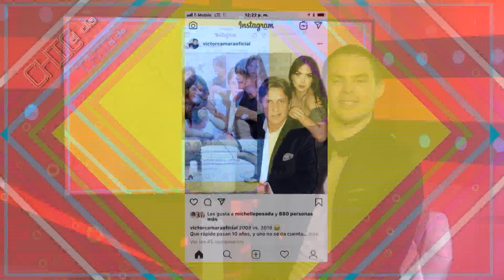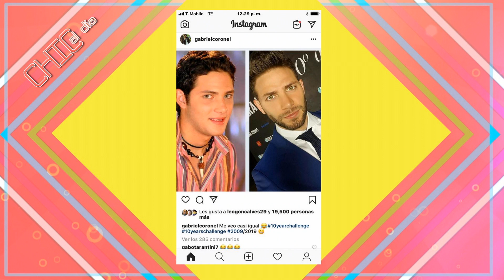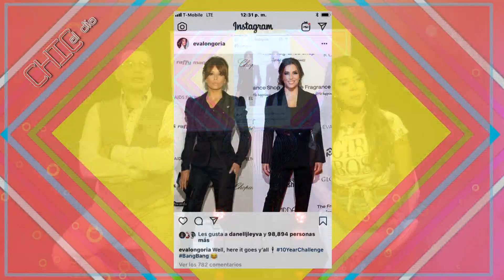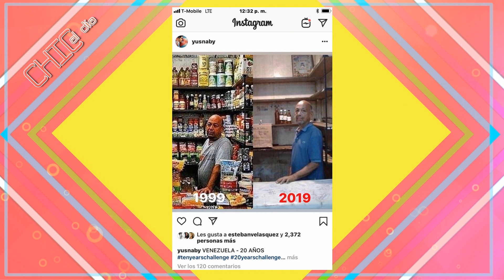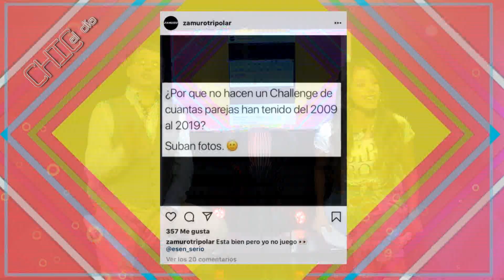Los artistas y el Challenge de los 10 años - Noticias Chic al Día - EVTV 01/15/19 Seg 2